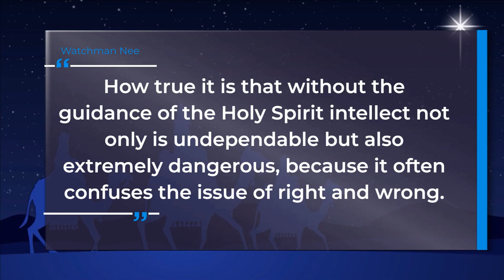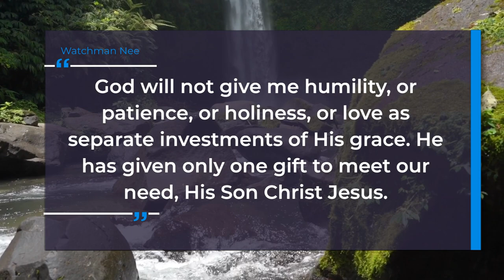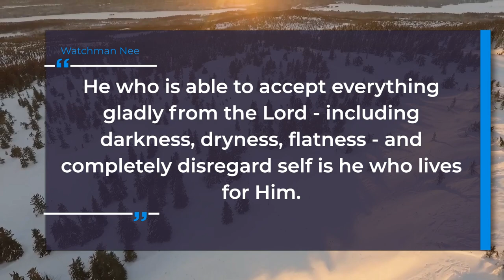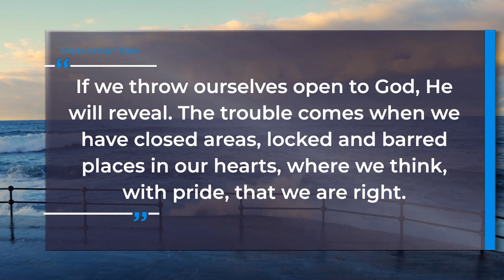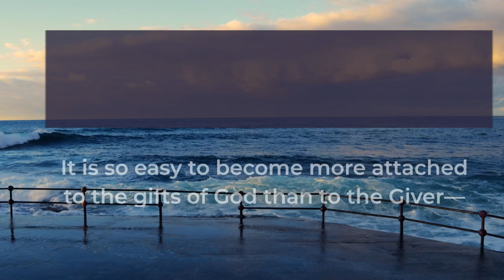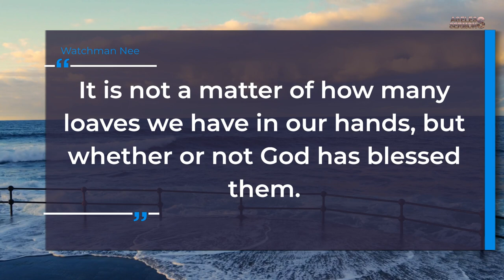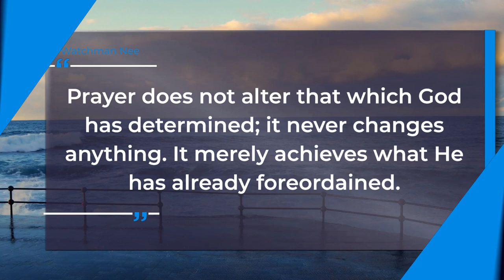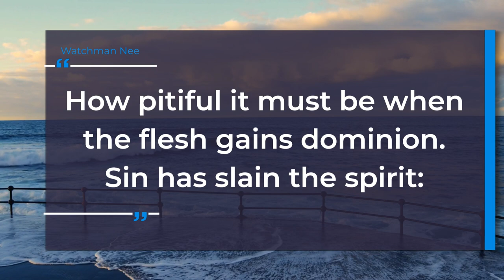Watchman Nee Quotes | 40 Powerful Quotes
40 powerful quotes are watchman nee quotes that are excerpts from him powerful books. Watchman nee quotes have continued to minister to Christians through the ages.

From his early Christian years, Watchman Nee embraced the cross of Christ and proclaimed the Christ of the cross. He never moved away from this foundation throughout his many years of faithful ministry. In this short excerpt, watchman nee explain why Jesus demands we hate our loved ones if we must follow him.